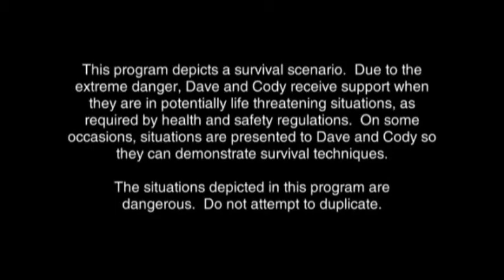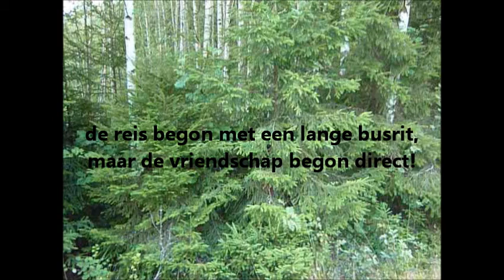zweden kano suvival 2013 deel 1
eerste beelden van de reis door zweden met de kano
met dank aan natuur en wetenschap
"wetenschap moet je doen"